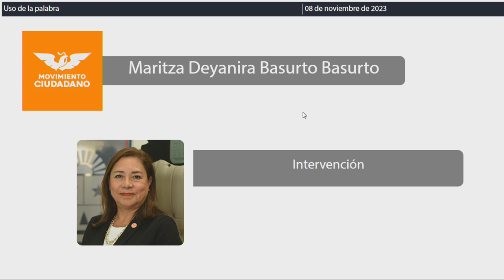Intervención Dip. Maritza Deyanira Basurto Basurto. MC (08/Noviembre/2023)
Intervención de la Dip. Maritza Deyanira Basurto Basurto, de MC, en relación al Dictamen con Proyecto de Decreto por el que se aprueban en lo particular las reformas a la fracción XXIII del artículo 70, a la fracción XVIII del artículo 105, a los artículos Segundo y Tercero Transitorios; y se adicionan los párrafos segundo y tercero a la fracción XVIII del artículo 105 y un artículo Cuarto Transitorio, todos de la Ley de Educación del Estado de Quintana Roo, derivado de la reserva realizada al Dictamen con Proyecto de Decreto por el que se reforman y adicionan diversas disposiciones a la Ley de Educación del Estado de Quintana Roo. Publicado en la Gaceta Año II número 17 Ordinaria del 07 de noviembre de 2023.